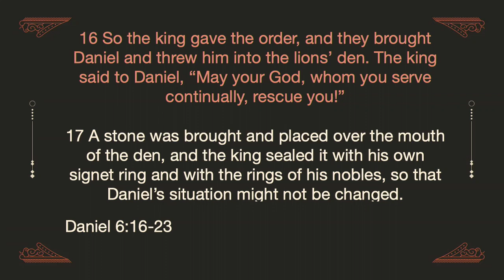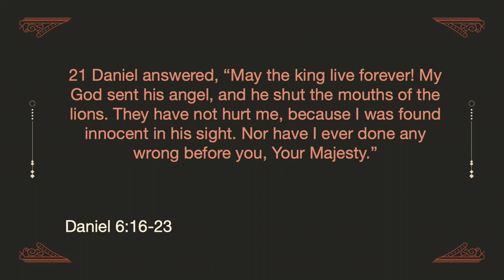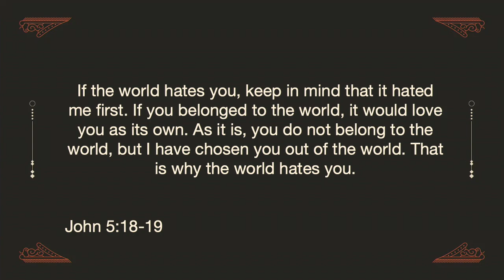COURAGE IS A HABIT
Daniel 6:16-23
PROBLEM
When everybody else would have said, “Your life is over,” Daniel said, “I bet God still has something for me yet.” Presidents, Michelangelo, Edison, Harland Sanders, Rupert Murdoch
If you are innocent, and you are good and you trust God, not a scratch. Nothing bad will ever happen to you (??)
Daniel is now well over 80, still living in captivity in Babylon. S, M and A--presumably died. The new King, Darius, includes Daniel as counsel
GOD
Finally, the enemy had their wildest dreams come true. Daniel was thrown into the Lion’s den.
the darkness he experienced was actually a darkness created by the government. 3 men. Oldest profession. Carve rib- surgeon. Creating out of chaos- engineer. Who made the chaos - politician
Daniel has prayed three times daily for 70 years. He did it in Daniel 1, eating forbidden foods, chapter 2, interpreting his dream, and his friends did it in Daniel 3, furnace image.
Daniel 6:16-23 So the king gave the order, and they brought Daniel and threw him into the lions’ den. The king said to Daniel, “May your God, whom you serve continually, rescue you!”
17 A stone was brought and placed over the mouth of the den, and the king sealed it with his own signet ring and with the rings of his nobles, so that Daniel’s situation might not be changed.
18 Then the king returned to his palace and spent the night without eating and without any entertainment being brought to him. And he could not sleep.
19 At the first light of dawn, the king got up and hurried to the lions’ den. 20 When he came near the den, he called to Daniel in an anguished voice, “Daniel, servant of the living God, has your God, whom you serve continually, been able to rescue you from the lions?”
21 Daniel answered, “May the king live forever! 22 My God sent his angel, and he shut the mouths of the lions. They have not hurt me, because I was found innocent in his sight. Nor have I ever done any wrong before you, Your Majesty.”
23 The king was overjoyed and gave orders to lift Daniel out of the den. And when Daniel was lifted from the den, no wound was found on him, because he had trusted in his God.
APPLICATION
Circumstances and situations come and go throughout our lives. We will have trials and tribulations in this life, but those trials and tribulations are not the lion’s den.
Many people think that prayerlessness is the result of a lack of self-discipline. But prayerlessness is pride; you can always believe you can try harder
Courage is not conjured up in a moment; courage is developed through a lifetime of small, consistent decisions. Courage is a pattern you program into your heart.
John 5:18-19  If the world hates you, keep in mind that it hated me first. If you belonged to the world, it would love you as its own. As it is, you do not belong to the world, but I have chosen you out of the world. That is why the world hates you.
Religion, relationship, doing good. Foreign influence Jesus
What is now the core thing in our being, I know God, I know he loves me, I have eternal life. I'm completely accepted in him right now.
VISION
You can serve God even in the very center of pagan government.
We don’t know how, but if God asks us to go into the lion’s den, his purpose is advance his purpose in our lives
3 days. Broom "Life goes on. All is not lost. We have trusted the Lord and still we will. We will press on and live again." He does not ask you to solve the problem. He simply sweeps clean the path to his purpose. "O God, tell me what to do. What do you expect of me?" gentle reminder: "Trust and live."
"So this Daniel prospered during the reign of Darius and during the reign of Cyrus the Persian" (6:28). The name of the final ruler is most important because under this ruler the people of Israel began to return to their homeland.